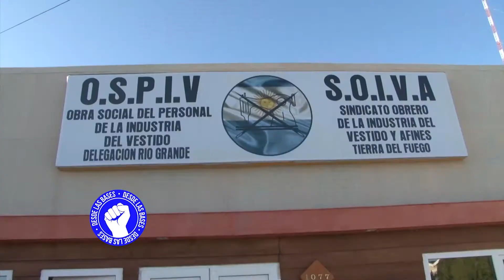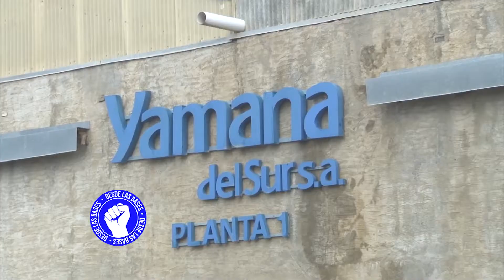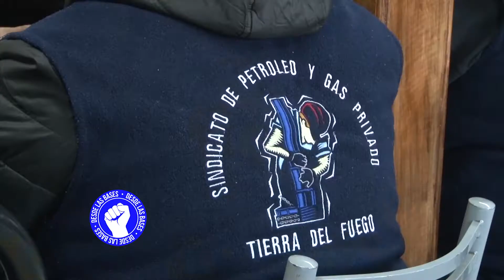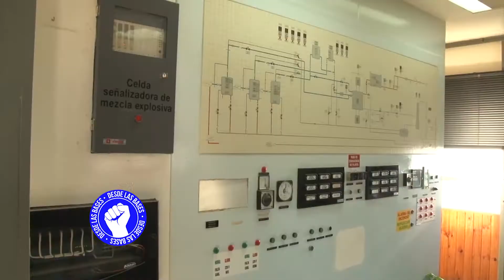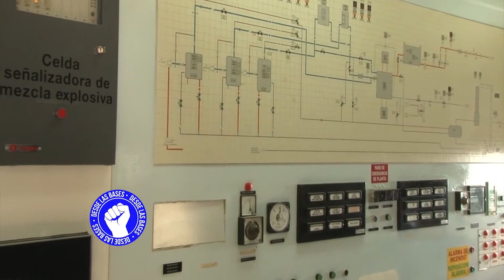Desde las Bases 2017 - DLB - Prog N°201 31-07-2017 Informe 02